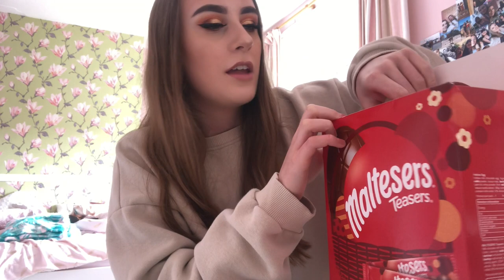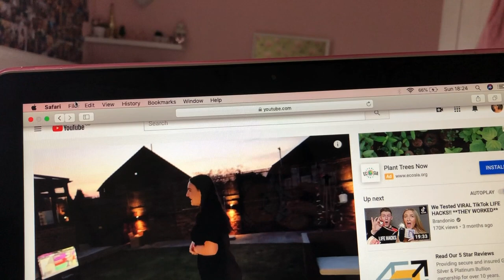Spending easter at home